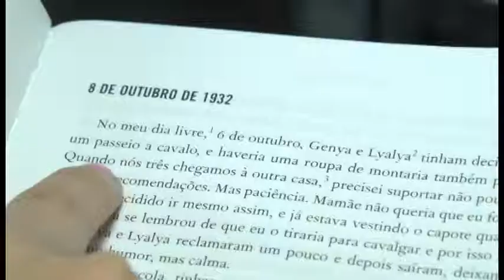Diário Nina é a nossa sugestão para leitura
Sábado é dia de saber a sugestão de leitura para o fim de semana. A dica de livro de hoje faz uma viagem ao passado durante o período do governo de Stálin na União Soviética.